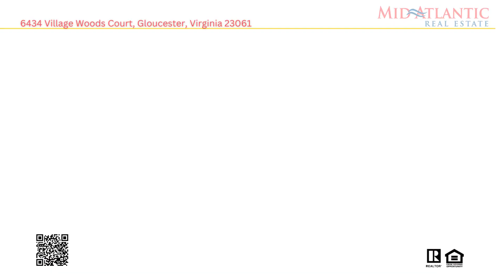6434 Village Woods Court, Gloucester, Virginia 23061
Looking for an affordable option to purchase a home in Gloucester, VA? Here's your chance!!

Conveniently located townhome in Gloucester courthouse. Access shops and restaurants which are only minutes away. This home has 3 bedrooms, including a primary suite with full bath and deep closet, a large family room with fireplace, and a screened porch overlooking the woods. Unit is being sold "as is where is" and is a great value. Get in touch with us today to schedule a showing!